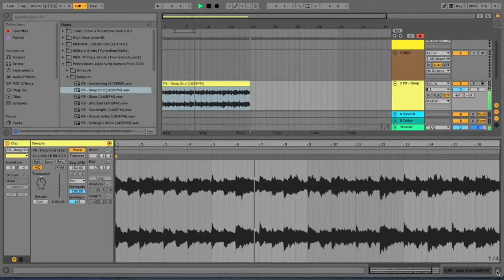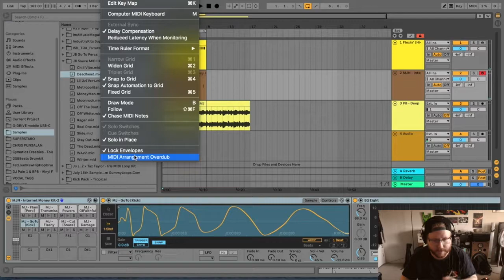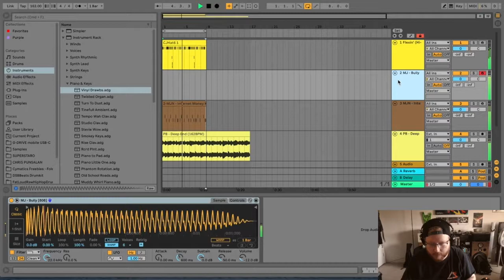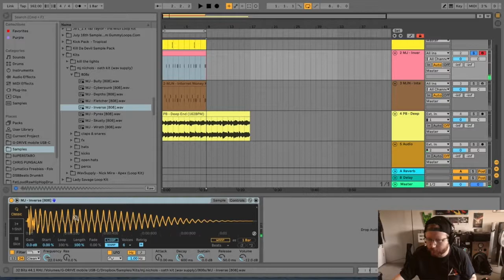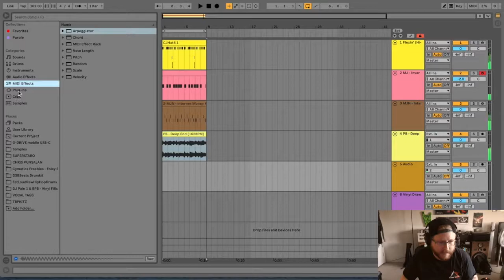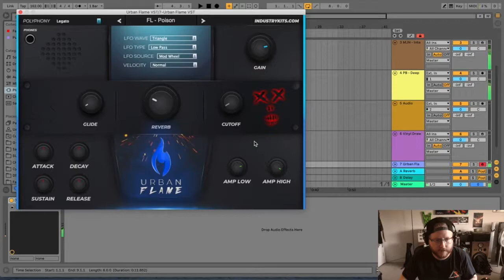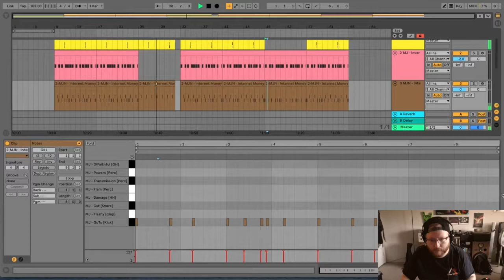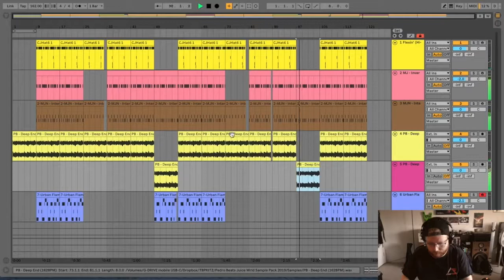Making a Beat for Juice WRLD | Ableton Live Beat Tutorial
In this video, i show you how i would cook up a Juice WRLD Type beat in Ableton live using the new sample pack by Pedro Beats (TheBeatPharmacist.com)

DISTROKID (SAVE 7%)
Get Your Music On Spotify, Apple Music, Tidal + more!

All The Equipment I Use:

Roland Juno
M Audio Keystation 49
Keyboard Stand
My Microphone
My Turntable
Akai MPD218
My Computer
My HardDrive